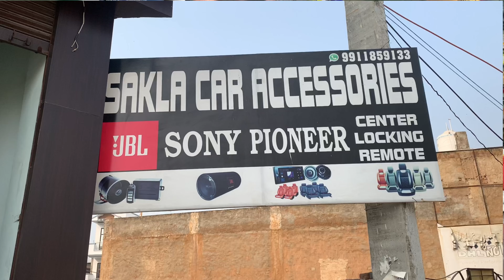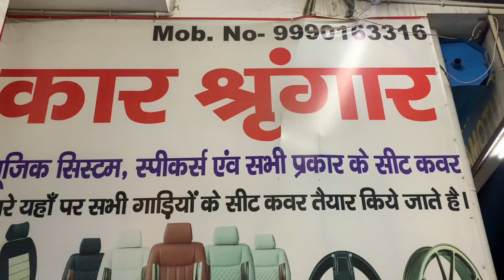cheapest Android car stereo in Delhi| Android car stereo under 10000